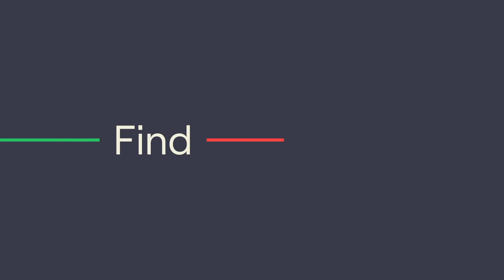Unlocking Cinematic Delights: Exclusive Interview with 'Marmalade' Writer & Director Keir O’Donnell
🎬 Dive into the world of cinema magic with an exclusive interview featuring the brilliant Writer and Director, Keir O’Donnell, as we discuss his highly anticipated upcoming movie, 'Marmalade.' Join us for a fascinating conversation delving into the creative process, behind-the-scenes anecdotes, and the incredible journey of bringing this film to life. Get insights into working with a stellar cast, including Joe Keery, Camila Morrone, and Aldis Hodge. 🍿✨

Marmalade releases on the 9th February in the US and 12th in the U.K

BRYAN10

Bring the magic of the movies home!